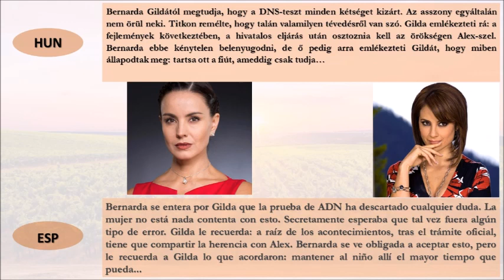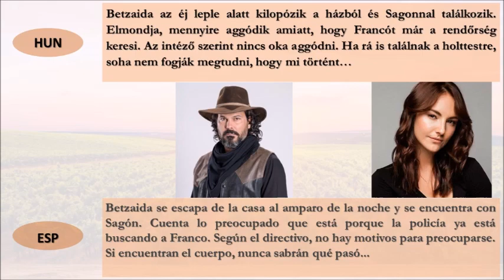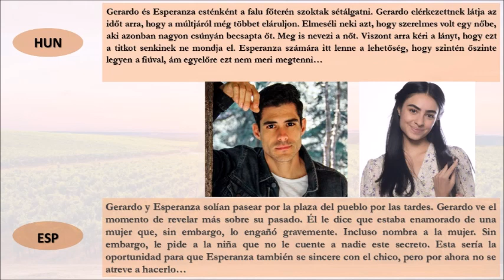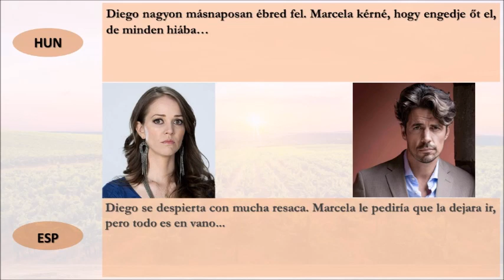A SZÜLETÉS BŰNE (El Pecado de nacimiento) | 34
Egy történet, melyben egy félárva lány mostohája áldozatává válik. Egy feketebőrű fiú szerelme helyett egy idős férfihoz kell feleségül mennie. A történet azonban ezzel még nem ér véget. Új otthonában számtalan ellenséggel kell szembenéznie, de nem mond le fiatal szerelméről sem. Kapcsolatuk óriási bajba keveri őket...
Una historia en la que una niña medio huérfana es victimizada por su madrastra. En lugar del amor de un chico negro, tiene que casarse con un anciano. Sin embargo, la historia no termina ahí. En su nuevo hogar se enfrenta a innumerables enemigos, pero tampoco renuncia a su joven amor. Su relación los mete en grandes problemas...